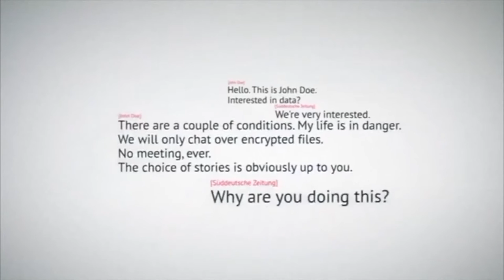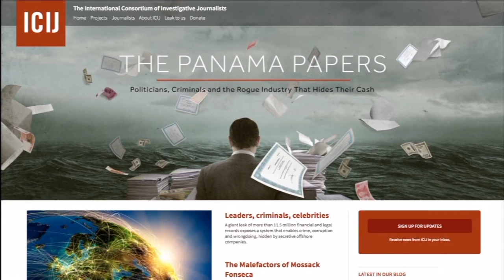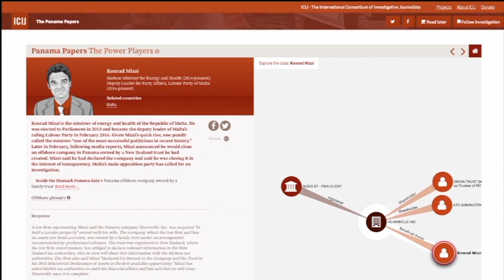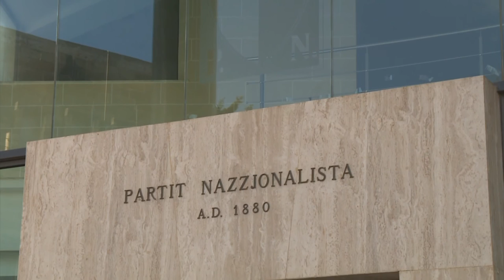KONRAD MIZZI IQARRAQ BIL-PARLAMENT EWROPEW